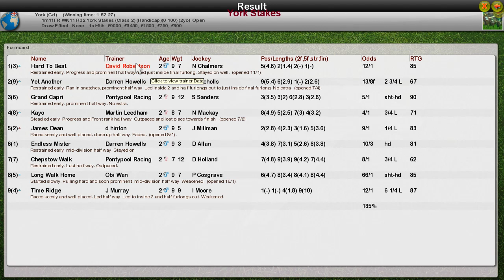FR WK11 R32 York Stakes